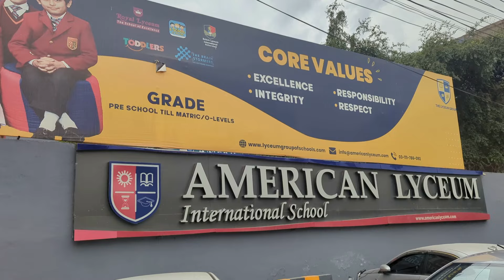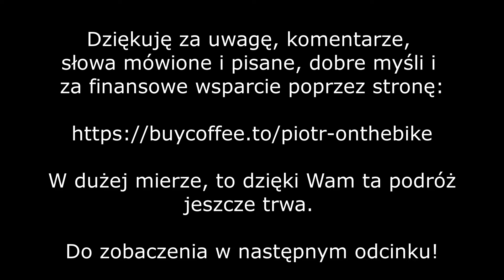DOBRYCH SPOTKAŃ. POŻEGNANIE PAKISTANU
Siedemnasty odcinek serii "Rowerem przed siebie", nagrany w Pakistanie, wiosną, 2024  roku. Jadę w stronę Indii, a potem, jak zdrowie dopisze - może nieco dalej.

Jeśli w ramach wsparcia kanału i przyszłych działań (czyli w praktyce - postoju w drodze i montażu kolejnych odcinków) chciał(a)byś postawić mi kawę, chętnie przyjmę:

Jeśli uważasz, że warto, poproszę o subskrypcję kanału.

1. Blue Sky Moon "The Guarding Of The Light"
2. Circus Marcus "Burbujas De Agua"